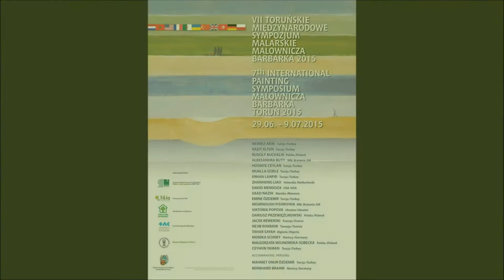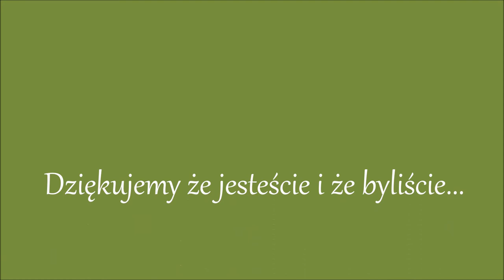Malownicza Barbarka 2015 .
International painting simposium Malownicza Barbarka Torun 2015 / Poland .Film by Ania Rutkowska.